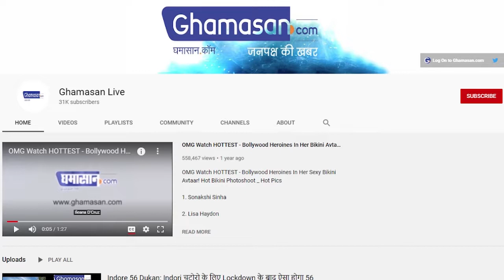Makar Sankranti 2022 : इन जातकों को होगा धन लाभ, जानें इन राशियों का हाल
Makar Sankranti 2022 : हर साल की तरह इस साल भी मकर संक्रांति का पर्व 14 जनवरी को मनाया जाएगा। जैसा की आप सभी लोग जानते हैं यह पर्व हिंदू धर्म में विशेष महत्व रखता है। मान्यताओं के अनुसार मकर सक्रांति के दिन को नए फल और नए ऋतु के आगमन के लिए मनाया जाता है। इस दिन हजारों की संख्या में लोग गंगा और अन्य पवित्र नदियों में स्नान और दान करने के लिए जाते है।